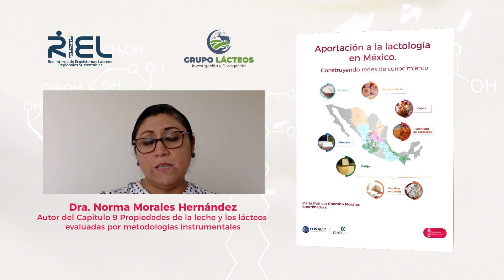Capítulo 9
La Dra. Norma Morales Hernández, investigadora de la Unidad de Tecnología Alimentaria del CIATEJ nos habla acerca del Capítulo 9 "Propiedades de la leche y los lácteos evaluadas por metodologías instrumentales" del libro: "Aportación a la lactología en México. Construyendo redes de conocimiento".